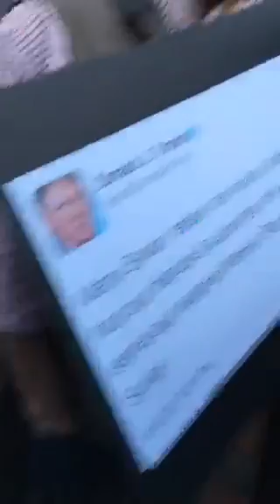Spencer made a Dick of, disrupted by AntiFA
AntiFA shows to make it clear: no war, but no nazis either.